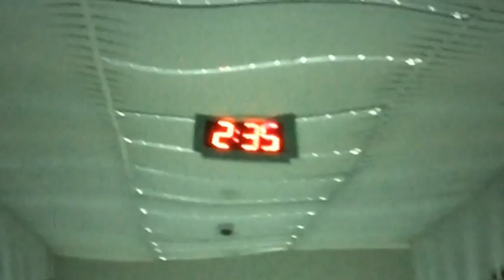Something Comes Close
CAC Videography Workshop 2011 - Team Project
Title: 15 Second Video Creating Mood

Team 2: Hong Jing & Chen Yang

By NTUCAC - Videography and Adobe Premier Pro Workshop (29 - 30 December)